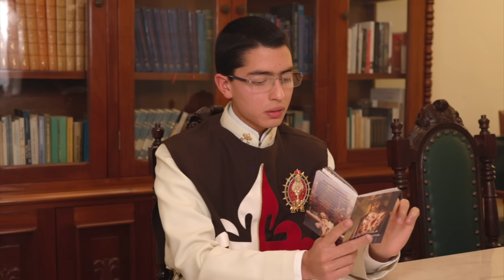El RELOJ de la PASIÓN I ¡Que alguien me lo explique! I Episodio 6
San Alfonso María de Ligorio, un santo francés del siglo XVII, propone esta forma de meditar acerca de la PASIÓN de NUESTRO SEÑOR JESUCRISTO con el RELOJ de la PASIÓN.

Se trata de una devoción que propone acompañar al Nuestro Señor JESUCRISTO a partir de las 6:00 pm del Jueves Santo con el Lavatorio de los Pies.

En este episodio el Hno. Roberto y el Hno. Javier nos mostraran las muy tocantes reflexiones que el Prof. Plinio Correa de Oliveira hizo al respecto de esta devoción, junto con las oraciones propias que el Santo coloca por cada meditación.

💎 Colabora con nuestro canal haciéndote miembro: / @heraldosgt